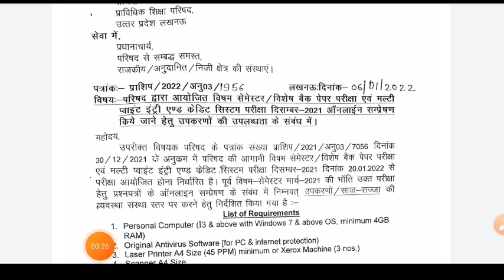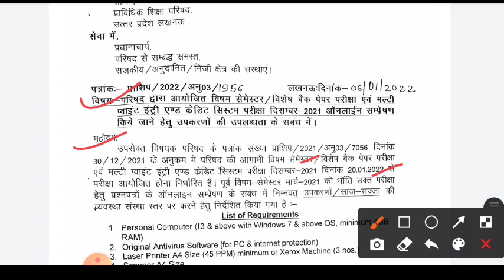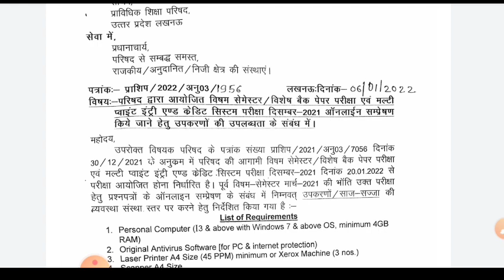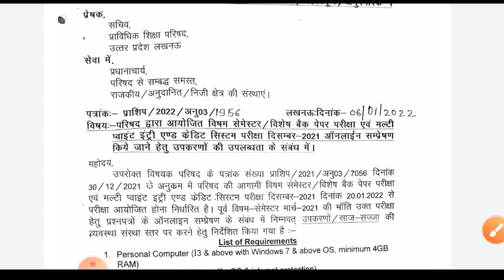Polytechnic परीक्षा के लिए आया बड़ा update || 20 जनवरी से Exam ?||Bteup Exam latest news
Hello Everyone

Welcome to Electrical Department by shivam.

●Watch previous videos of Switchgear and protection

● Watch previous lecture of PLC micro controller & scada

◆◆Watch previous Lecture of Linear induction motor

Bteup semester exam
Bteup offline exam